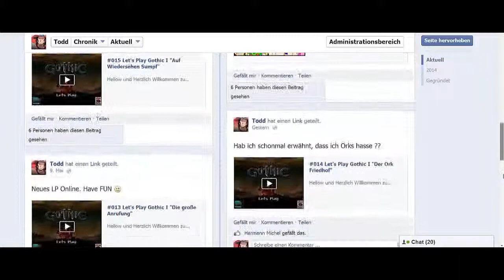#020 Let's Play Gothic I "Fokusstein Lester feat Nerviger Steinklops"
Hellow und Herzlich Willkommen zu meinem zweiten Let's Play Projekt. Meine allergrößten Lieblingsspiele sind die der Gothic Reihe.
Allein Gothic 1 habe ich 48x durchgespielt. Hier Nummer 49 für euch. Ich hoffe ihr habt genauso viel Spaß dabei wie ich ;)
9x Neues Lager
13x Bruderschaft des Schläfers

VERDAMMT!! ICH HABE DAS SPIEL 48x DURCHGEZOCKT.

Ich bin krank !!